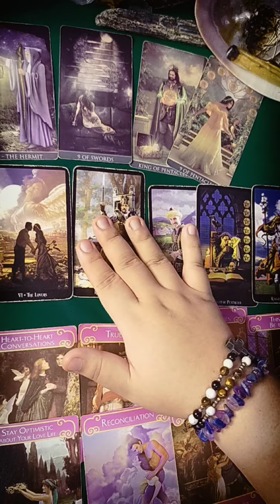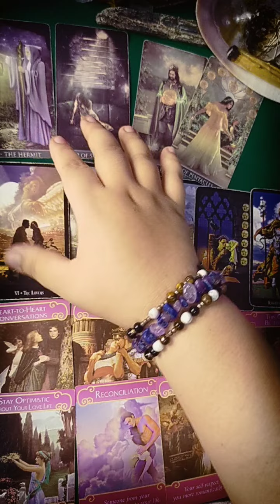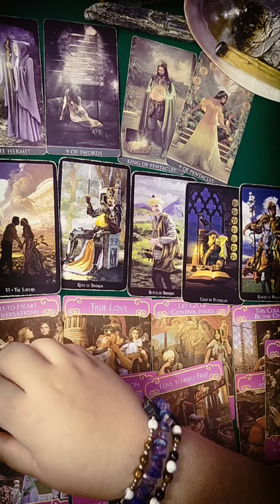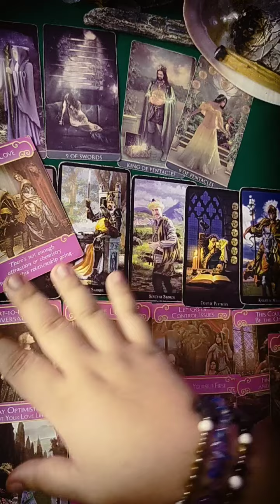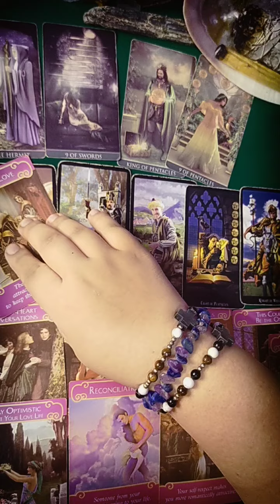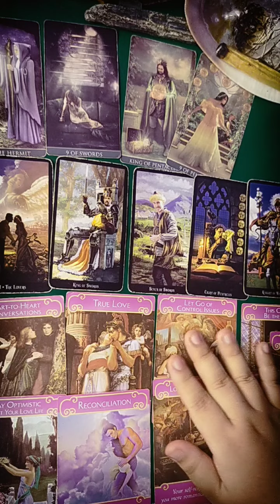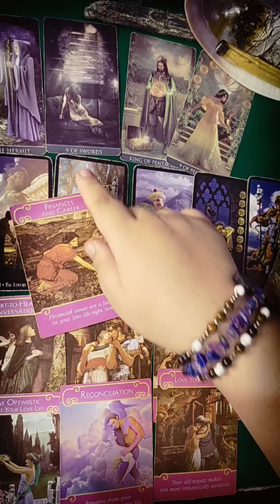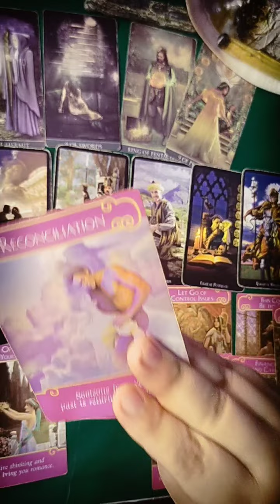💦Naniniwala syang One time magkikita at maguusap kayo. ❣️Cancer❣️Scorpio❣️Pisces